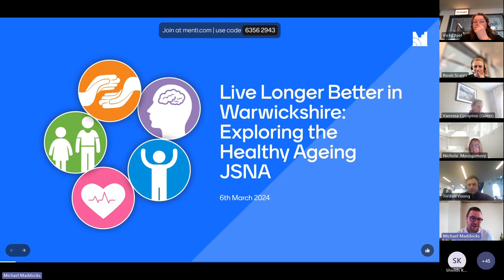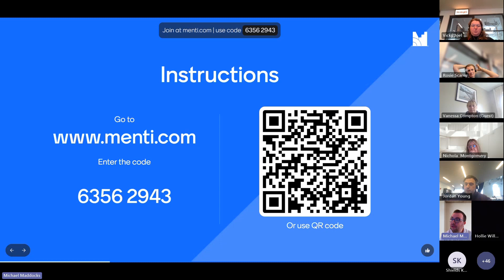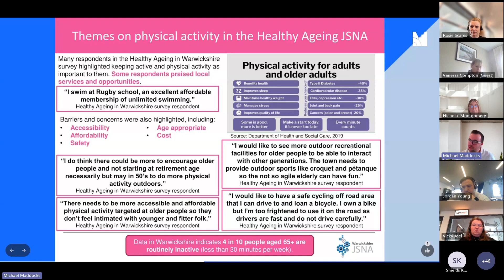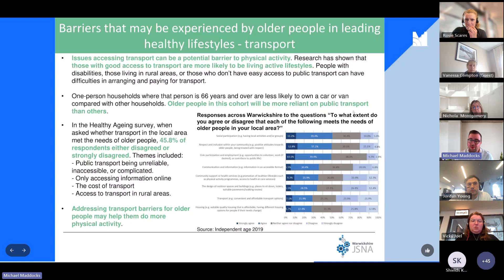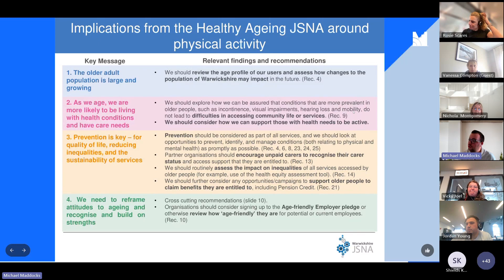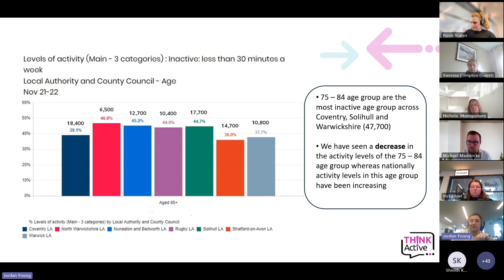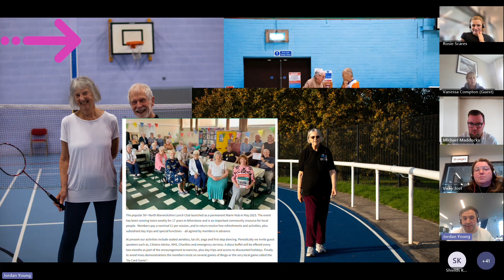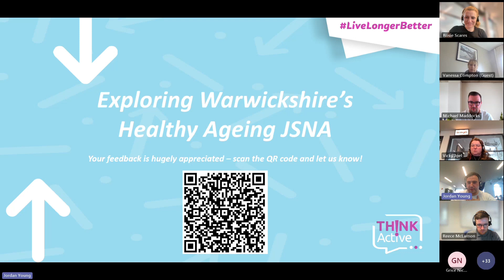Webinar: Live Longer Better - Exploring Warwickshire’s Healthy Ageing JSNA; March 2024